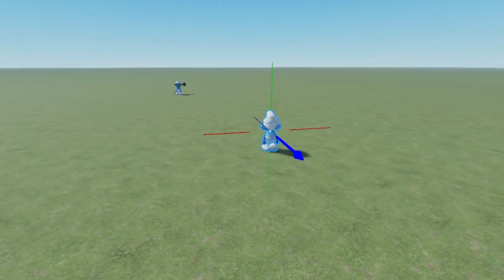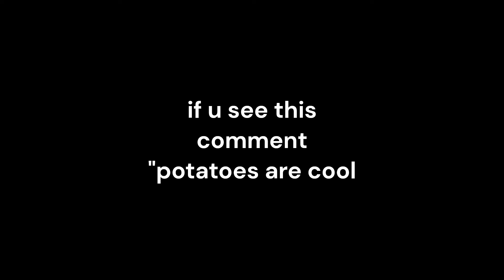Smurf Vs Smurf cat 2